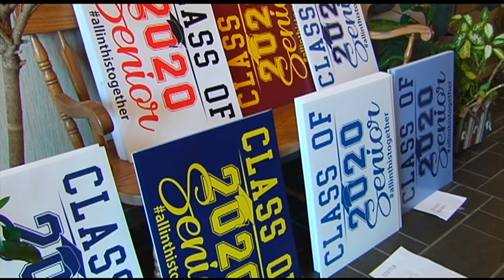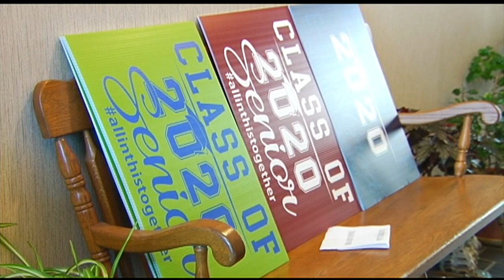69 News afternoon NETCAST for 4/23/20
Here's a look at our top stories this afternoon: Fire burns row homes in Allentown; More than 200 coronavirus cases reported at 2 Berks ManorCare homes; Parent, business create 'signs for seniors' in Exeter. For more, watch 69 News or go to WFMZ.com